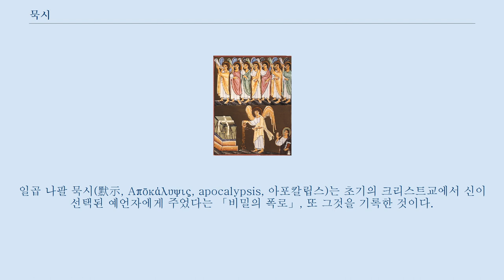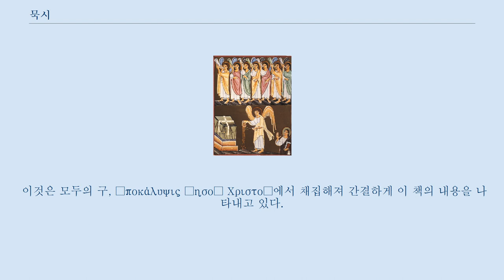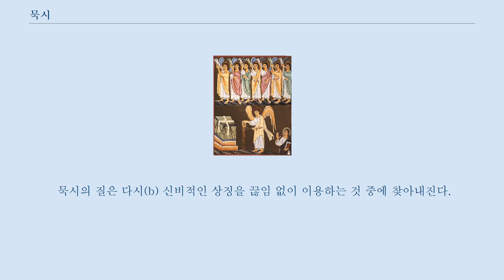묵시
일곱 나팔 묵시(默示, Απōκάλυψις, apocalypsis, 아포칼립스)는 초기의 크리스트교에서 신이 선택된 예언자에게 주었다는 「비밀의 폭로」, 또 그것을 기록한 것이다.
 묵시를 기록한 책을 묵시문학(默示文學)이라 한다.
 묵시문학은 유태교·크리스트교·이슬람교의 전통에서 지극히 중요하다.
 묵시문학에서는 천지창조 이래 현대를 거쳐 종말에 이르기까지의 시대구분의 설명, 선과 악의 대립, 현대가 악의 지배하는 시대이라는 인식, 종말에 의한 악의 시대의 임종, 사망자의 부활, 마지막 심판, 천국과 지옥 등의 교의가 주어진다.
 묵시문학은 원래 그리스어를 이야기하는 유태인에게 향해서 쓰여진 것 같지만, 크리스트교도에게도 받아져, 한층 더 발전했다.
 묵시는 신약 성서의 일서 「요한의 묵시록」에서 유래되었다.
 이것은 ἀπōκάλυψις, apokalupsis라고 하여, 「덮개를 떼는 것」을 의미한다.
 apokalupsis의 초출은 「요한의 묵시록」의 장제이다.
 이것은 모두의 구, Ἀποκάλυψις Ἰησοῦ Χριστοῦ에서 채집해져 간결하게 이 책의 내용을 나타내고 있다.
 여기로부터 동종의 내용을 가지는 책에도 묵시의 말이 이용되어 갔다.
 2세기부터 묵시의 말은 유태교도와 크리스트교도의 양쪽 모두에 이용되어 수많은 서의 통칭에 이용되었다.
 벌써 「길가메시 서사시」등의 아시리아나 바빌로니아의 창세신화는 묵시문학적 표상을 포함했다.
 조로아스터교에서 페르시아인에게 선과 악, 빛과 어둠의 종말에서의 투쟁이라는 관념이 침투했다.
 여기로부터 헬레니즘기, 즉 알렉산드로스 3세가 소아시아를 지배한 이후(기원전 333년), 오늘의 팔레스타인에 묵시문학이 침투해 왔다.
 헬레니즘기에는 유태인의 사이에도 그리스 철학이나 그리스어가 침투해, 성서의 합리주의적·비유적 해석이나 창세기의 우주론으로서의 해석을 하게 되었다.
 유태에서 제2예루살렘 신전(기원전 539년)이 재건되고 나서 예루살렘 공위전으로 파괴될 때까지(기원후 70년)가 문학 장르로서의 묵시문학의 전성기이다.
 후기의 묵시문학은 많이 성서의 해석과 결합되었다.
 기원전 2세기로부터 기원 1세기에서는 헬레니즘의 중심 도시인 알렉산드리아를 중심으로, 유태인들의 사이에 희랍어로 써진 묵시문학이 성행해, 다언어로 번역될 정도의 유행을 보였다.
 이 시기는 팔레스타인의 유태인 국가가 곤란에 직면했던 시기이기도 했다.
 당시의 정세에 맞춰 성서의 비유적인 해석 뿐만이 아니라 초자연적인 해석도 행해졌다.
 종말의 대망은 벌써 기원전 8세기의 유태에서 재앙을 예언한 초기의 예언자의 사이로 보여진다.
 예언자 아모스는 이스라엘 왕국에 이스라엘에서 「어둠이며, 빛은 아니다」 「야하웨의 날」이 초래된다고 예언했다(아모스서5:18-20). 미카는 같은 예언을 유다 왕국에서 실시해, 마지막의 날에 시온의 산으로 향하는 「사람들의 행진」에 대해 말한다(미카서 4장). 그 200년 후, 예레미아는 미카의 재앙의 예언에 돌아갔다.
 그 예언은 예루살렘 신전의 파괴와 바비로니아에의 유형이라는 정치적 사건과 연관했다.
 바빌론 유수에서 이러한 예언은 외국인의 군주의 지배를 받는다는 역사 안에서의 심판이 되어, 민족에게의 심판과 결합되어, 또 보편화 되었다(예, 이자야서 2장). 또 메시아 대망은 자주 묵시문학적으로 되어, 메시아가 세계에서의 부정과 폭력의 역사를 임종시켜, 심판을 실시한다는 관념에 발달했다(이자야서 9장). 이사야에서는 메시아는 세계를 지배하는 왕이 되어, 자연법칙의 변화에 이르는 전우주의 궁극의 변화를 초래한다고 생각했다(이자야서 11장). 또 에제키엘서, 다니엘서에도 묵시문학이 발달한다.
 다니엘서에서는 이미 메시아에 의한 지상의 지배는 말하지 않고, 신의 우주 지배가 문제로 여겨진다.
 기원전 2세기로부터 기원전 1세기에서는 한층 더 많은 묵시문학이 쓰여졌다.
 에치오피아어의 에녹서, 4서로부터 되는 에즈라서, 쿠무...